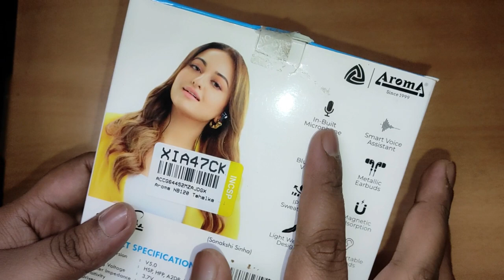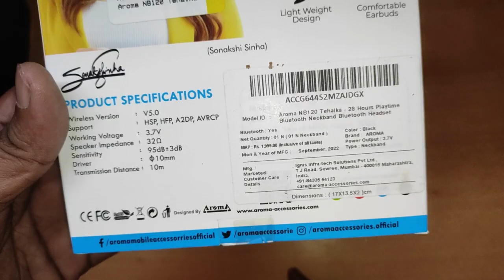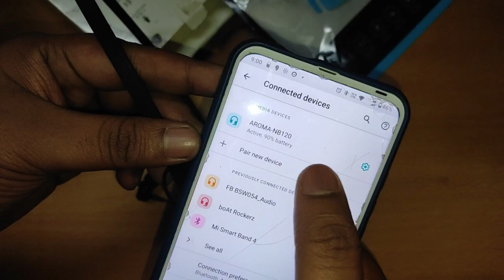Aroma NB120 Tehalka Bluetooth Wireless Nickband || Lowest Price Bluetooth Headphone || Review Master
Aroma Tehalka Bluetooth Wireless Nickband || Lowest Price Bluetooth Headphone || Review Master

Products Details -

Cadbury OREO
OREO
OREOS
unibic snappers,unibic snappers potato crackers,unibic snappers review,unibic snappers cream and onion,unibic snappers potato crackers recipe,cream and onion biscuits,unibic cream and onion biscuits,Snappes
best earphones,aroma neckband review,wireless earbuds,aroma nb120 tehalka unboxing and review,aroma nb 120 tehalka neckband detailed review,aroma nb120 tehalka neckband pros & cons,Aroma NB120 Tehalka Bluetooth Wireless Nickband,aroma nb120 tehelka,aroma nb120 tehelka - 28 hours playtime neckband bluetooth headset (black in the ear),god,wireless earbuds review,wireless earbuds under 50,wireless earbuds 2022